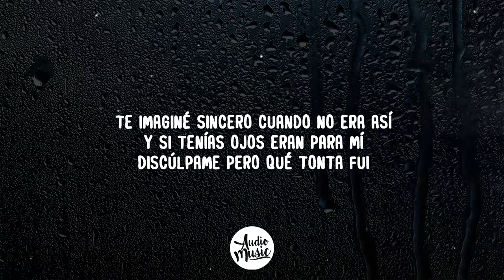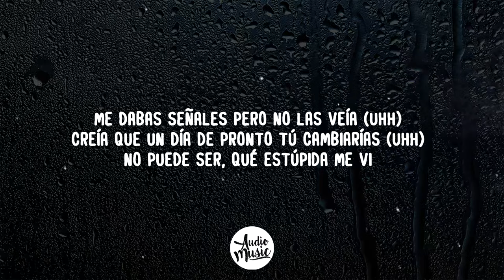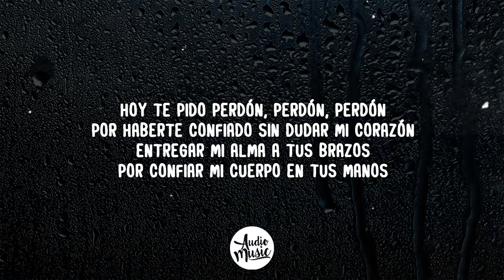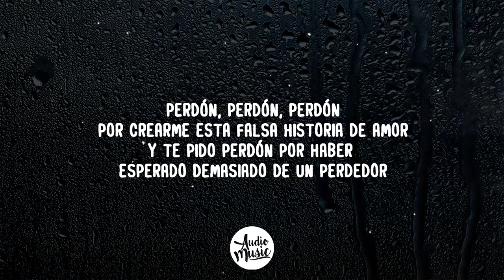HA-ASH - Perdón, Perdón (Letra)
🎵 HA-ASH - Perdón, Perdón

🎤 Letra/Lyrics: Perdón, Perdón

[Verso 1: Ashley Grace]
Perdóname por ver colores en un cielo gris
Por convencerme que a tu lado iba a ser feliz
Perdóname por entregarme a ti

[Verso 2: Hanna Nicole]
Te imaginé sincero cuando no era así
Y si tenías ojos eran para mí
Discúlpame pero qué tonta fui

[Pre-Coro: Ashley Grace]
Te idealicé a mi lado en mis noches y días
Y me aferré a la idea que tú eras el amor de mi vida

[Coro: Ashley Grace & Hanna Nicole, Ambas]
Hoy te pido perdón, perdón, perdón
Por haberte confiado sin dudar mi corazón
Entregar mi alma a tus brazos
Por confiar mi cuerpo en tus manos
Perdón, perdón, perdón
Por crearme esta falsa historia de amor
Y te pido perdón
Por haber esperado demasiado de un perdedor

[Verso 3: Ashley Grace & Hanna Nicole]
Me dabas señales pero no las veía (uhh)
Creía que un día de pronto tú cambiarías (uhh)
No puede ser, qué estúpida me vi

Perdón, perdón, perdón
Y te pido perdón, perdón
Perdón